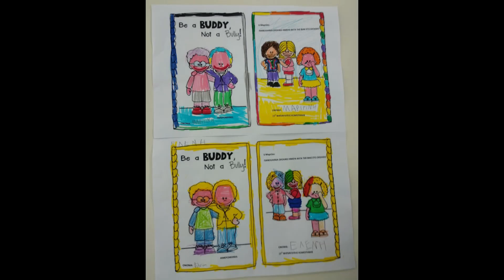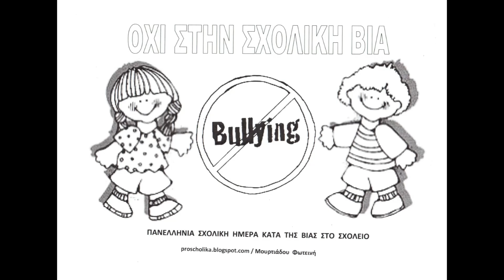school bullying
σχολικός εκφοβισμός, Εκπαιδευτικό πρόγραμμα προσχολικής αγωγής, μπορείτε να βρείτε τα φύλλα εργασίας στο